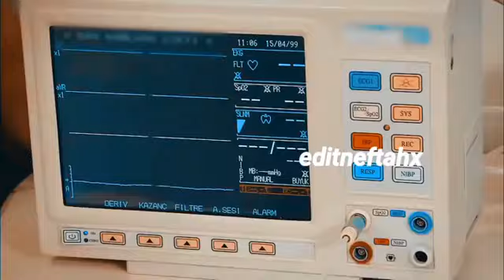Ali şehit olursa😭😭